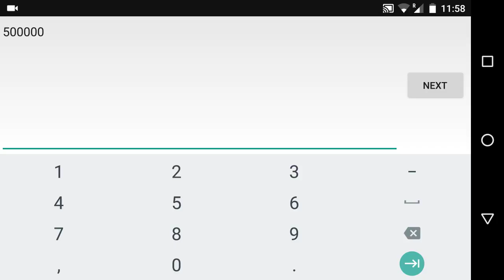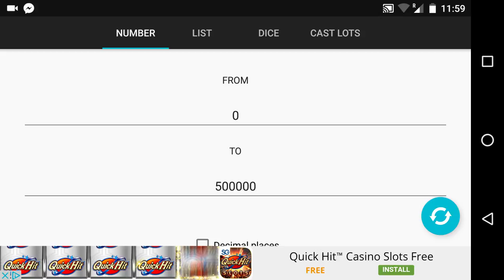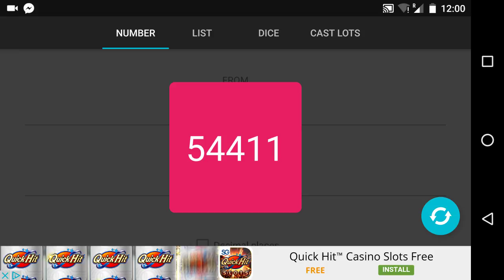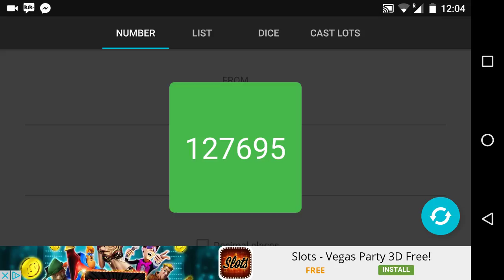Announcing The Giveaway Contest Winners! (Finally)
Kik: the1andonly moi

And

Stay legendary!